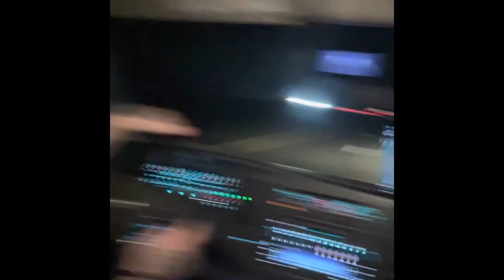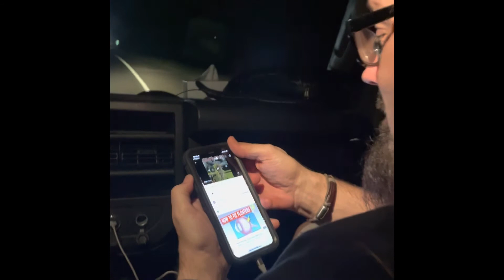Lillian Axe tour diary #10. The road home…